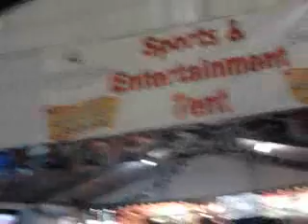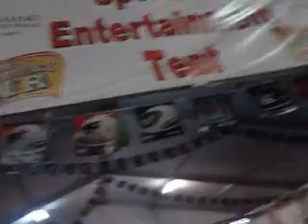FAT AMERICA 413 - BROWARD COUNTY FAIR 8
With no one to support or believe in him, an Asian man chases after his dream of being an author/filmmaker but is bullied to do something else.
MY JOB IS TO DREAM - TV PITCH

Starring CHAU VAN TRUONG.  Featuring Chris Dang, Muong Thi Van, and mentally ill brother Hoang Van Truong.

Would you like to direct or produce SECRETS KEPT?

Have you ever feel so privileged and humbled to share the dream of 'SECRETS KEPT MOVIE' with giants of the entertainment industry?  I have!!!  KAREN MATTINGLY, and FRANK SIMEONE EMBRACE LIFE TO THE FULLEST WITH EVERY TICK-TOCK.  They ARE PASSIONATE AND POSTIVE THINKERS I AM GLAD and honored that they ARE PART OF THE 'SECRETS KEPT TEAM.'

I hope this message inspires YOU...

Some of YOU think this is the raving of a crazy man; perhaps that is true but perhaps I am stronger than the ordinary who will never stop from climbing over walls to chase after the impossible.  What YOU are not able to comprehend is that I, CHAU VAN TRUONG, is running out of time from doing something that mattered, something that will make a difference, something that other weaker beings will surrendered because their legs would buckled under the heavy burden of an impossible dream.  I know that YOU lived your life and wonder if this is what your experiences, education, or lack of, and if your future DNA will show the world your worth, your purpose, your remembrance of what YOU give back for the time YOU WALKED ON THIS EARTH.  If you placed your place in history already, DON'T CLICK ON THIS LINK AND READ MY STORY.